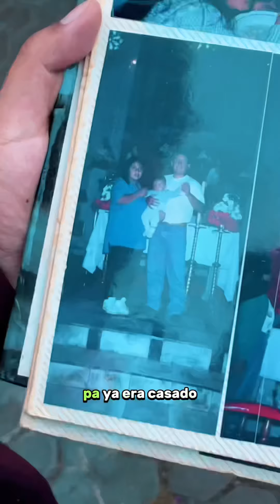¡Nueva Parodia! EL VIEJO | Smith Benavides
Han pasado años pero al parecer estamos de regreso.